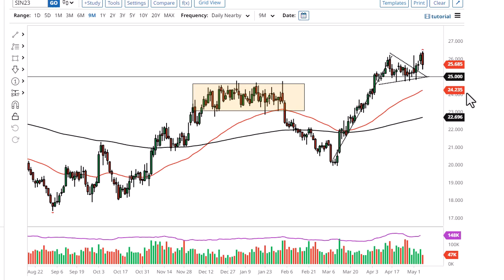Silver Technical Analysis for May 08, 2023 by FXEmpire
The silver market has fallen rather hard during the day on Friday, as the markets may have been just a bit too elevated heading into the employment figure.